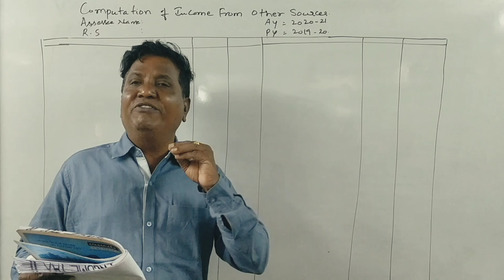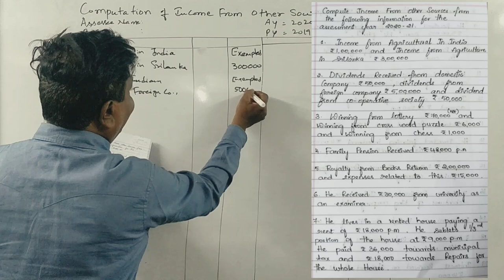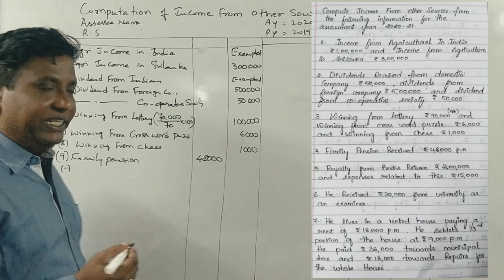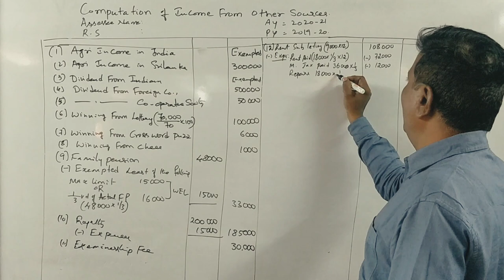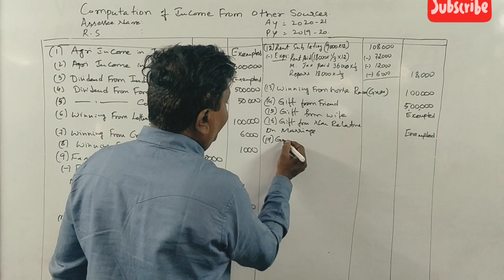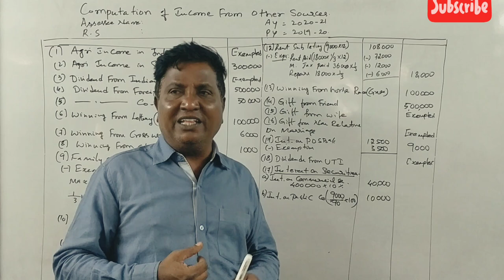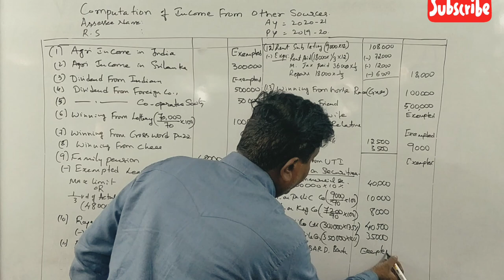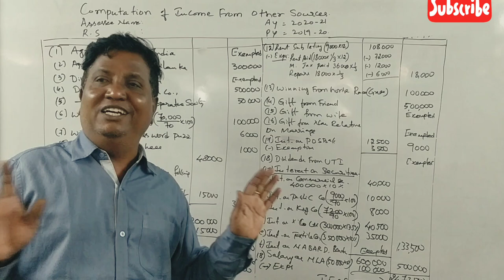Income From Other Sources in Kannada - Revision Classes (By Srinath Sir)